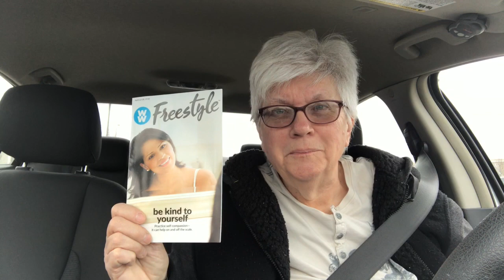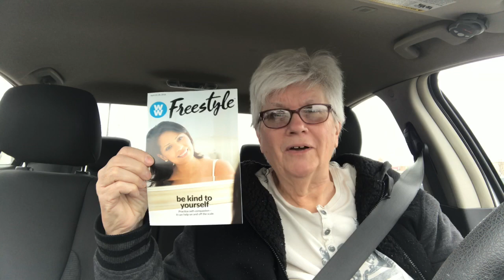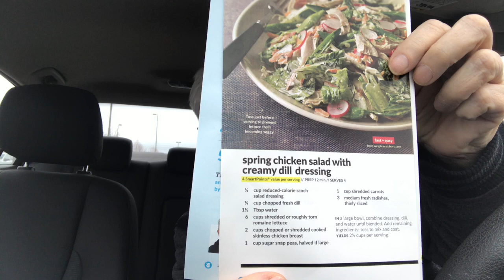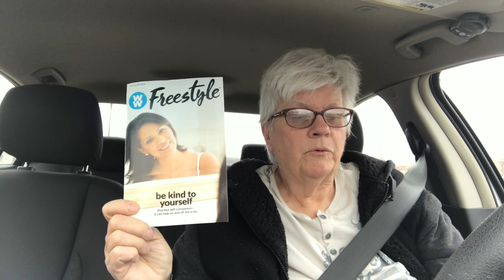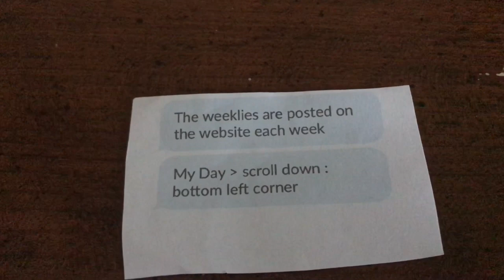Weight Watchers Freestyle Meeting Highlights 4-28-18